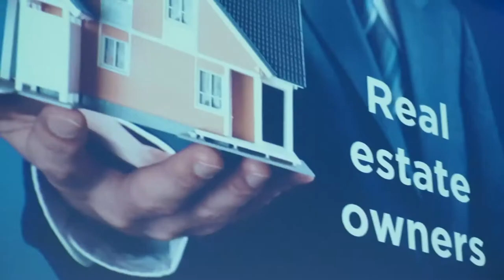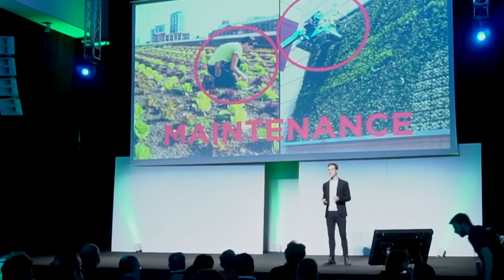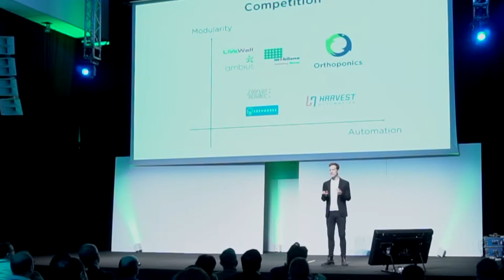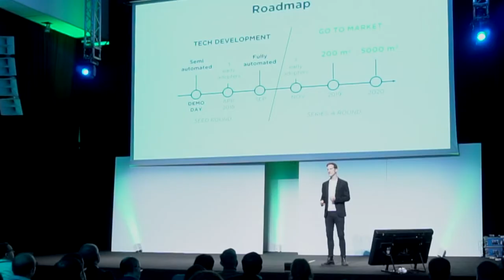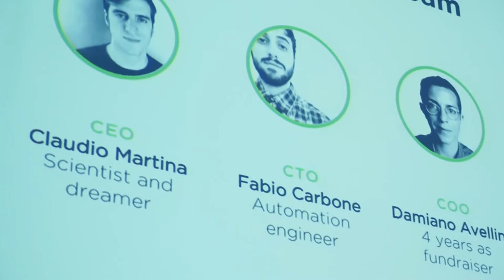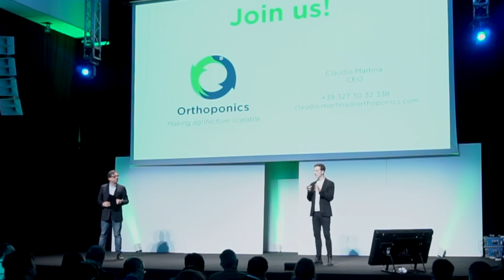Startupboocamp FoodTech Demo Day '18 - Orthoponics